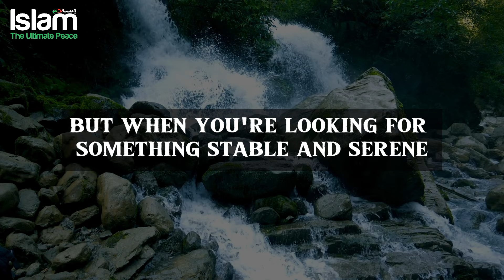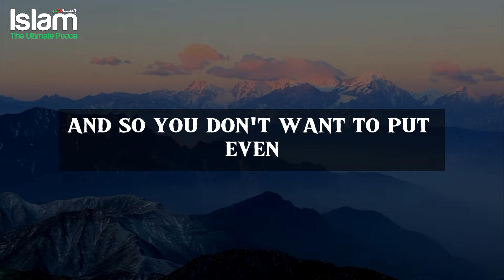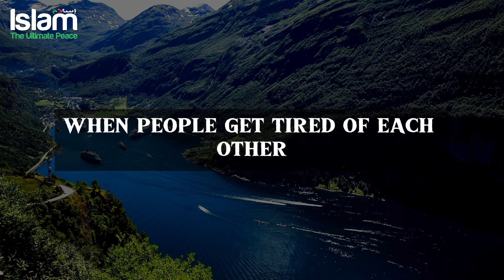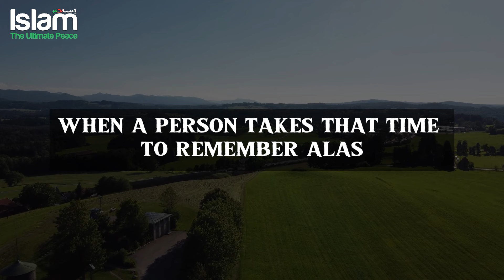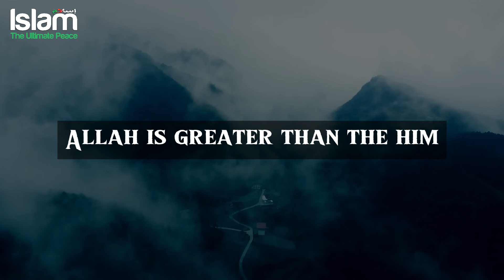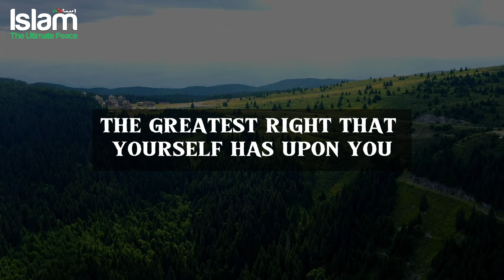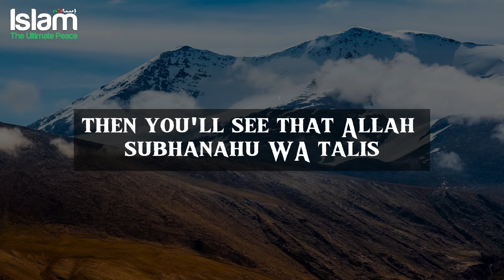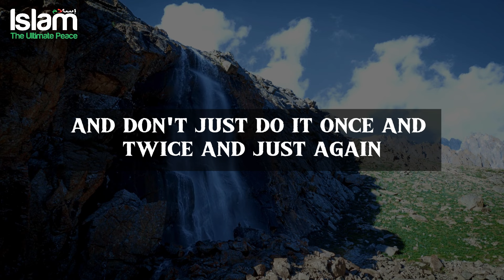TWO INGREDIENTS TO HAVE STABILITY IN LIFE !